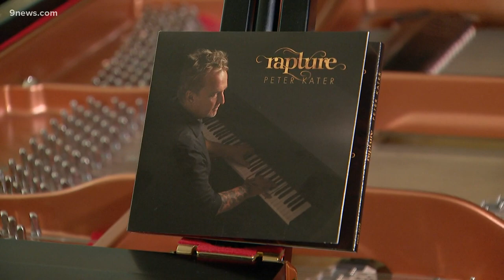Positively Colorado: Boulder pianist finds new way to share his music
After a 40-year career with multiple Grammys, Peter Kater decided to try something he had never done before.

9NEWS (KUSA) is located in Denver, Colorado.